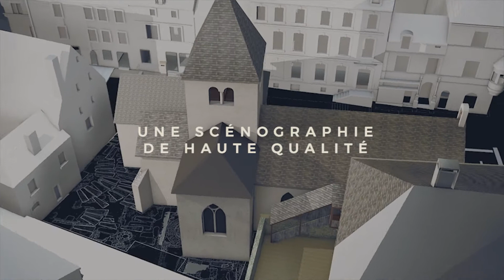L'&cclesia, Cité Patrimoine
| Ecclesia |
Plongez dans 2000 ans d'histoire de la Cité Thermale de Luxeuil-les-Bains